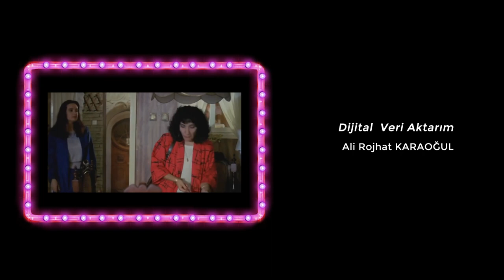Kadın ve Mizah - Füsun Demirel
8 Mart Dünya Emekçi Kadınlar Günü'ne özel gerçekleştirdiğimiz  " Kadın ve Mizah " konulu söyleşimizde Cem Eroğlu, oyuncu ve çevirmen Füsun Demirel ile mizah dünyasında kadın ve kadına bakış açısı üzerine anlamlı ve keyifli bir sohbet gerçekleştiriyor. Dünya Emekçi Kadınlar Günü kutlu olsun. İyi seyirler dileriz.

  Füsun Demirel Kimdir ?

  1958 yılında Ankara'da doğdu. 1976 yılında Perugia Dil Üniversitesi, 1977-80 Roma Dramatik Sanatlar Akademisi'nde öğrenim gördü. 1980-82 yılında Almanya Berlin Kollektif Teater'da Vasıf Öngören tarafından yazılan " Zengin Mutfağı " oyunuyla sanat hayatına başladı. Dostlar, Devekuşu, Dormen tiyatrolarında yer aldı. 1984 yılında Atıf Ylmaz'ın " Bir Yudum Sevgi " filmiyle sinemaya da geçiş yaptı. Aynı zamanda İtalyancadan oyun çevirileri yaptı. İtalyan yazarlar Dario Fo ve France Rame'nin 25 oyununun dilimize kazandırdı. İngilizce, Almanca, İtalyanca bilen Füsun Demirel, "Bir Yudum Sevgi ", " Aaahh Belinda ", " Züğürt Ağa ", " Uçurtmayı Vurmasınlar " gibi bir çok önemli filmde rol aldı. Aynı zamanda " Sıdıka " dizisindeki anne rolüyle de akıllarda yer etti.